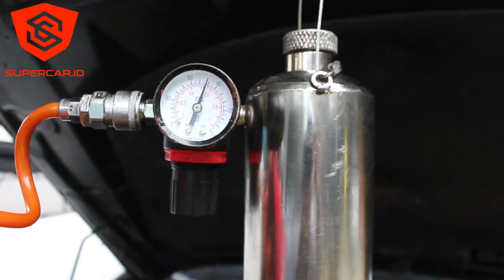GANTI OLI & TUNE UP PADA MOBIL DODGE JOURNEY | SUPERCAR.ID